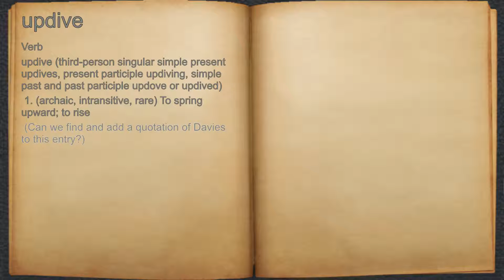What does updive mean?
A spoken definition of updive.

Intro Sound:
Typewriter - Tamskp